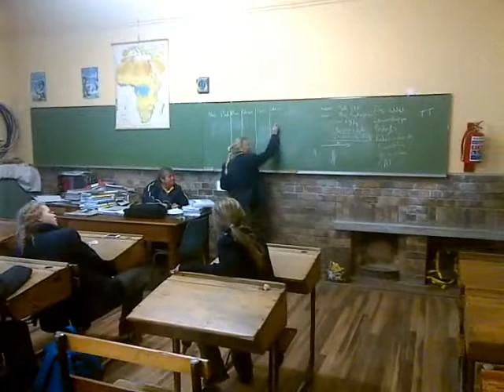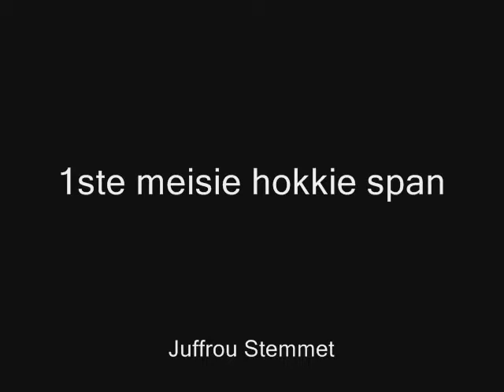Hoërskool Sentraal 1ste Meisiehokkie Big Brag 2013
Nuusberig oor Interskole gees in Hoërskool Sentraal